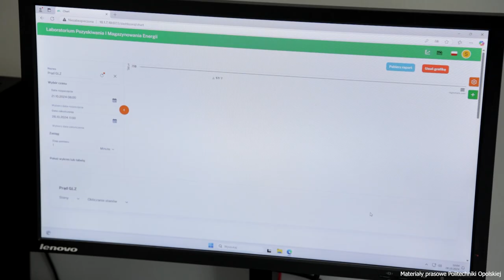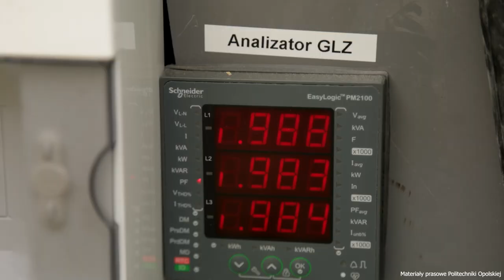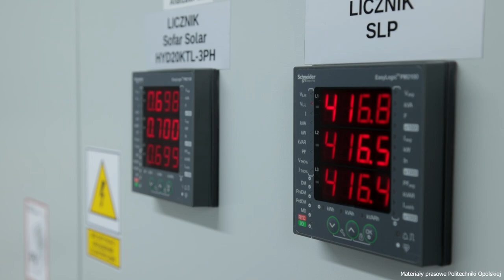Z myślą o zielonej energii. Na politechnice otwarto nowoczesne laboratorium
Na Politechnice Opolskiej powstało laboratorium optymalizacji pracy odnawialnych źródeł energii. Ta nowa inwestycja będzie służyła uczelni jako nowa przestrzeń do pracy ze studentami, placówka naukowo - badawcza, ale także będzie ona wykorzystywana do realizacji badań prywatnych przedsiębiorców. Laboratorium warte prawie milion złotych powstało przy wsparciu Wałbrzyska Specjalna Strefa Ekonomiczna "INVEST-PARK".

📰Szukasz więcej informacji na temat GOSPODARKA? Sprawdź